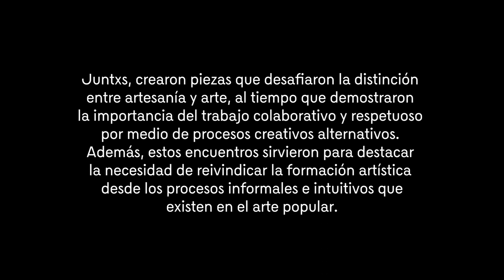Manizales - OBRA VIVA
Descubre la conexión única entre las Mujeres Embera Chami del Resguardo Indígena de San Lorenzo y la artista María Roldán. A través de la caña brava, iraca y borosilicato, estas mujeres y la artista entrelazan saberes vitales en un tejido colaborativo, explorando siembras, flujos de agua, dolores y miedos.